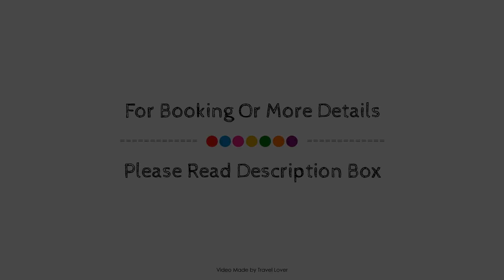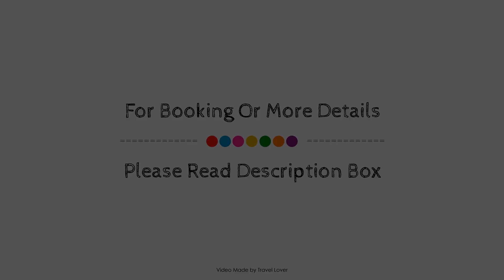Executive Residency by Best Western Toronto-Mississauga, Mississauga (ON), Canada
About Property:
Staybridge Suites Mississauga is a popular choice amongst travelers in Mississauga (ON), whether exploring or just passing through. The hotel has everything you need for a comfortable stay. Service-minded staff will welcome and guide you at the Staybridge Suites Mississauga. Guestrooms are designed to provide an optimal level of comfort with welcoming decor and some offering convenient amenities like television LCD/plasma screen, non smoking rooms, air conditioning, heating, wake-up service. The hotel offers various recreational opportunities. No matter what your reasons are for visiting Mississauga (ON), Staybridge Suites Mississauga will make you feel instantly at home.
Searching For
1. Executive Residency by Best Western Toronto-Mississauga - Mississauga (ON)
2. Executive Residency by Best Western Toronto-Mississauga - Mississauga (ON) Virtual Tour
3. Executive Residency by Best Western Toronto-Mississauga - Mississauga (ON) Rooms
4. Executive Residency by Best Western Toronto-Mississauga - Mississauga (ON) Amenities
5. Executive Residency by Best Western Toronto-Mississauga - Mississauga (ON) Videos
6. Executive Residency by Best Western Toronto-Mississauga - Mississauga (ON) Offers
7. Executive Residency by Best Western Toronto-Mississauga - Mississauga (ON) Deals
Audio Credit:
Track Title: Reasons To Hope
Artist: Reed Mathis